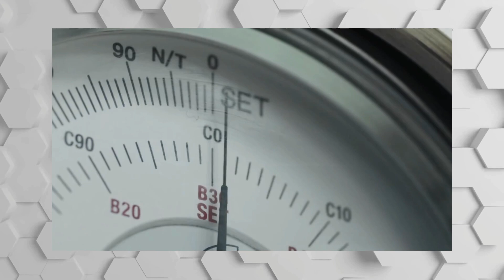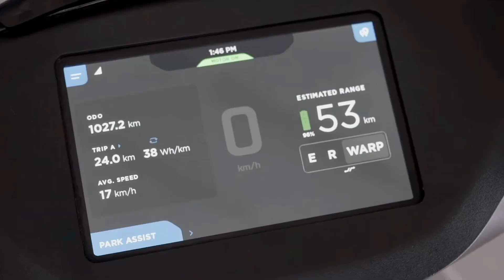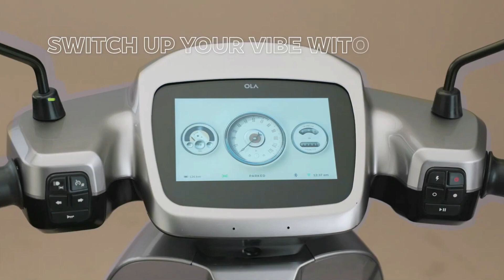ATHER ENERGY New Scooter -"7 January"??😍 Ather 450X Gen 4?⚡ Electric Scooter🔥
Ather Energy may start its 2023 with something exciting and fun. The company is planning to launch a few things on January 7 – a new e-scooter will likely be a part of it. Electric Scooter